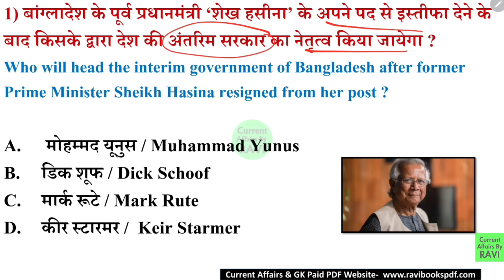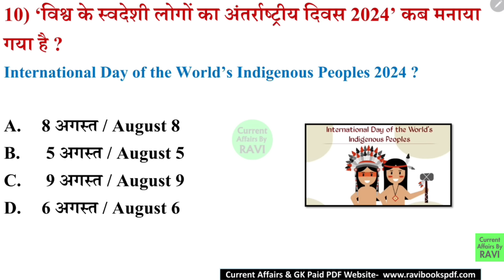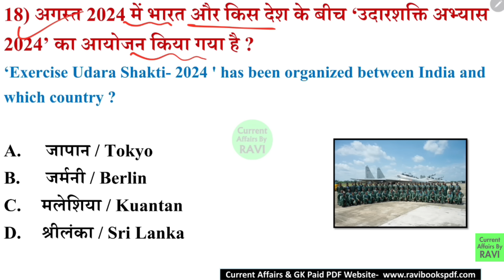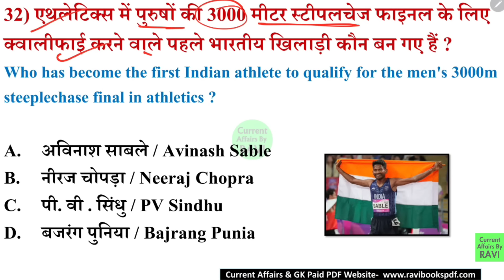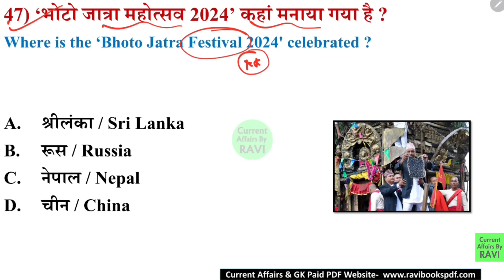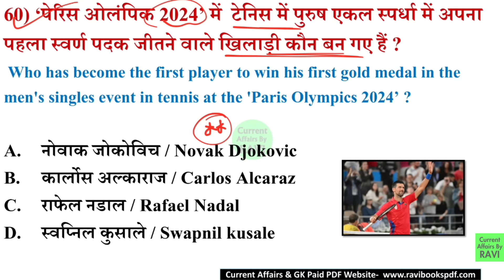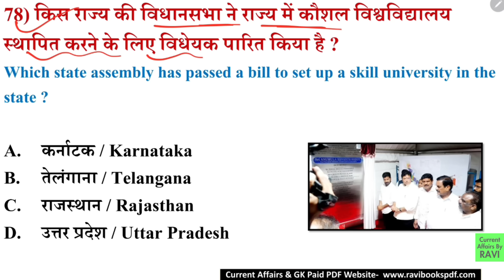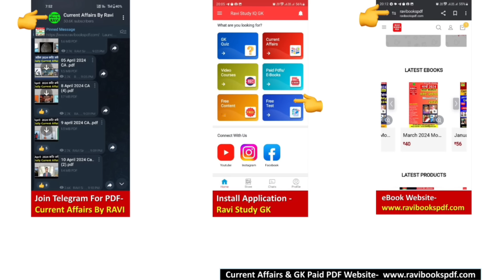11 August 2024 Current Affairs | Current Affairs 2024 In Hindi | SSC CGL, BPSC, Railway, UPSC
11 August  Current Affairs 2024 Most Important MCQs

11 August Current Affairs
11 August  Current
11 August  2024 Current Affairs
11 August  CURRENT AFFAIRS 2024
CURRENT AFFAIRS 28 July TODAY

january to may 2024 current affairs
11 August  2024 करेंट अफेयर्स
नियुक्ति 2024
sports awards
महत्वपूर्ण दिवस थीम
ब्रांड एम्बेसडर
current affairs kumar gaurav sir
Ravi Sir Current Affairs GK